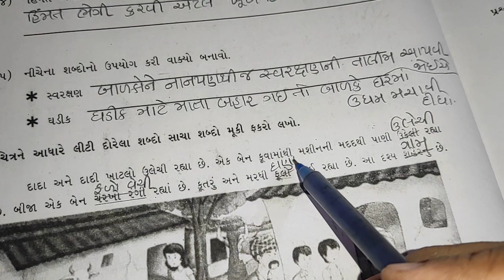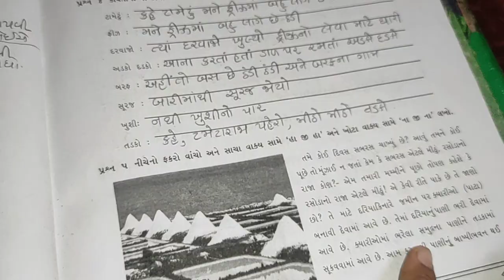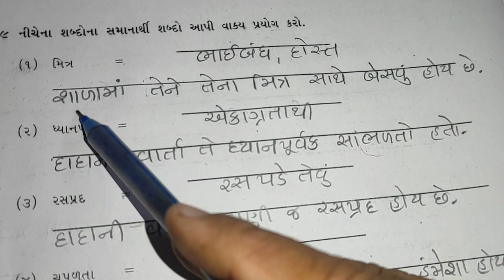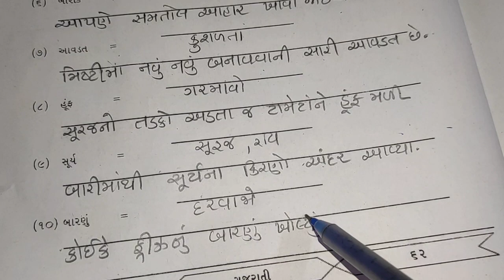ધોરણ 4 કુહૂ (ગુજરાતી) પાઠ 8 ટામેટા ની દડી રમે દાદાદાદી સ્વઅધ્યયનપોથી std 4 Gujarati NCERT NEW course